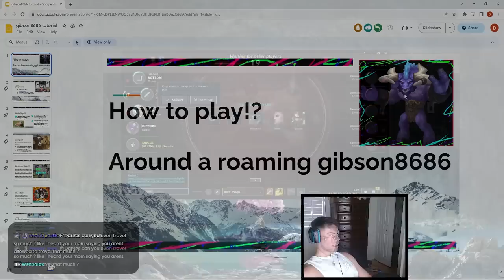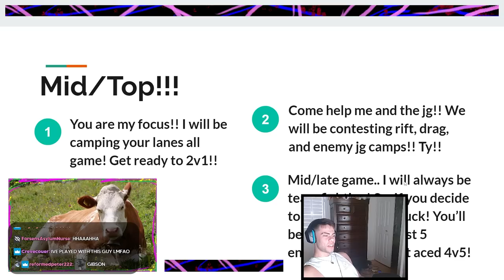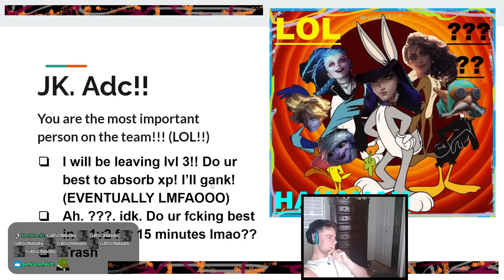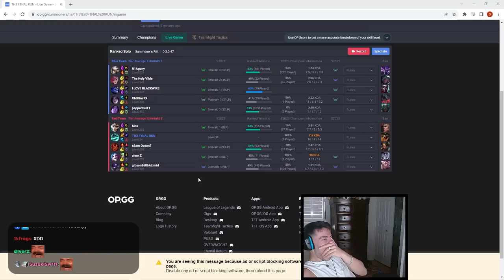So my Teammate linked a PowerPoint in the Pre-Game Lobby...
🎵 Music
1st song: d-mind after the lies
2nd song: outrageouz million dreams
3rd song: elektronomia heaven
4th song: elementd giving in
5th song: sphericz tell me